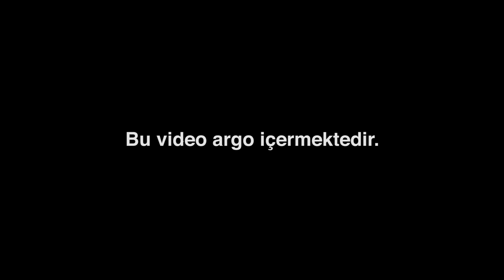GÖMDÜM TÜRKİYE #4 (BERKCAN GÜVEN)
Eğer beğendiyseniz likelamayı unutmayın! Gömdüm Türkiye formatında bu haftaki kurban benim. Bakalım yaptıkları disslerle beni gömebilecekler mi?